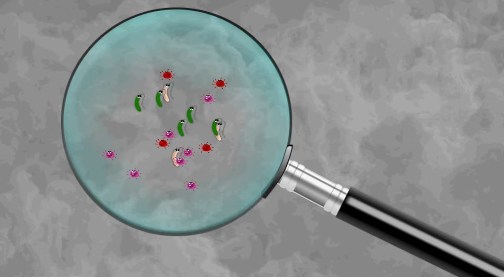descomplicando a ciência: Biodiversidade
Neste vídeo falamos um pouco sobre biodiversidade. Demonstramos que a biodiversidade inclui macro e microrganismos e está presente em todos lugares do meio ambiente. Afinal meio ambiente é tudo o espaço a nossa volta.
Produção e edição: Greiciele Santos Almeida